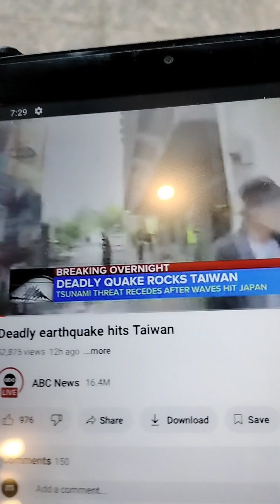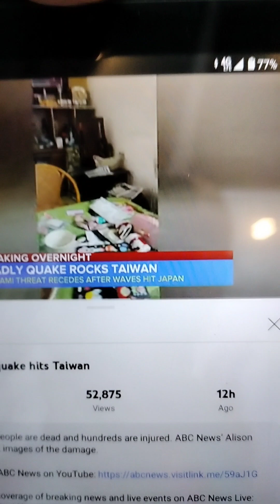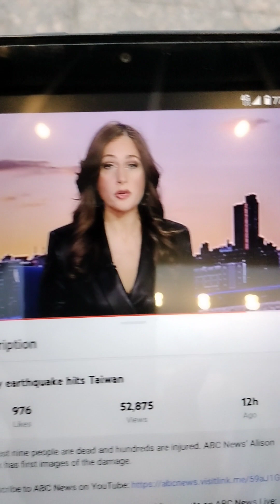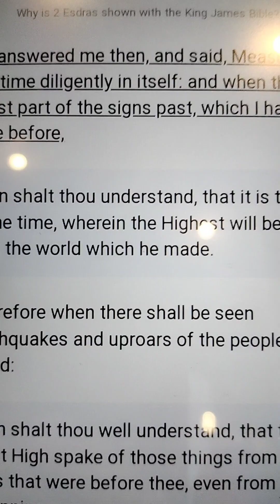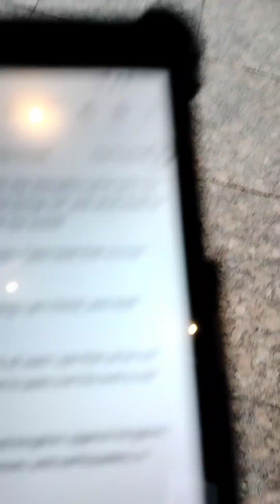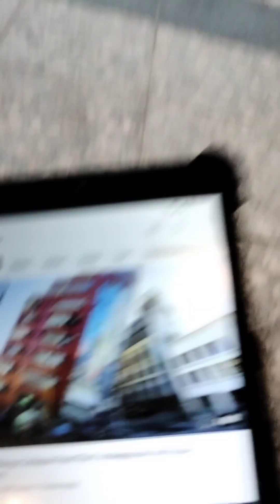Earth 🌎🌍 Quake 🎯 Taiwan And Various Reports For Educational Use Purposes Only.